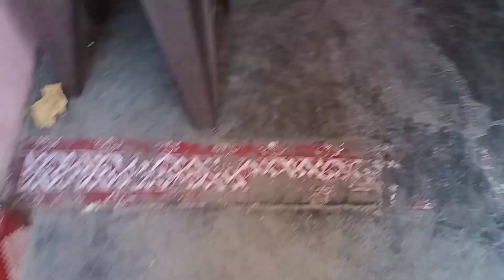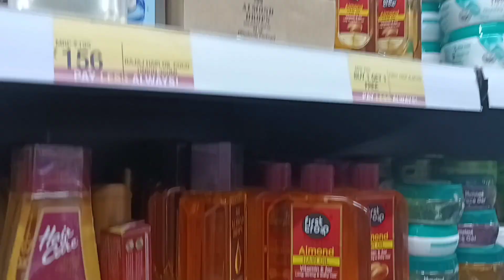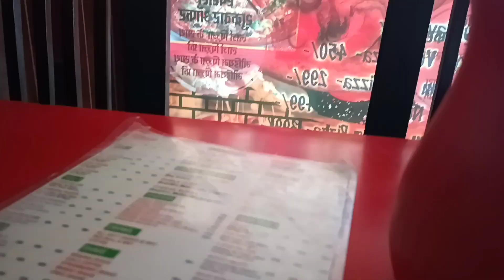Ajj ka din rha bhut useful ||yoga kiya |Neha pandey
Hey everyone
(vacation leave )to spend vacation in home. It was a fun video hope you enjoy this vlog
Government Nursin...